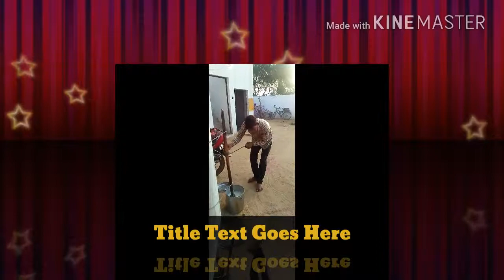ऐसी वीडियों जिसे देखकर अपनी हसी को नही। रोक पायेंगे/ amit p786.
Amit baghela  mhi karne ki acting.  Best comedy video  .new video  .is funny videos   .grate video  Comedy action
Jonny lever jasi Comedy